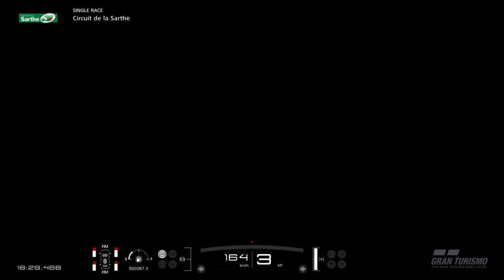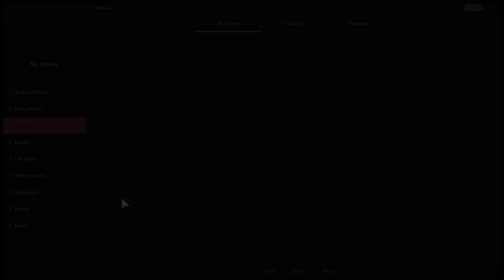Nations‘ Cup - June 15, 2019 - Circuit de la Sarthe - Alpine VGT ‘17